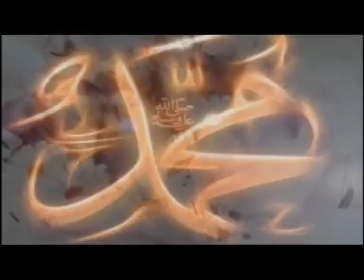Hakeem Faiz Sultan - Sabse Aula O Aala - Meelad E Mustafa